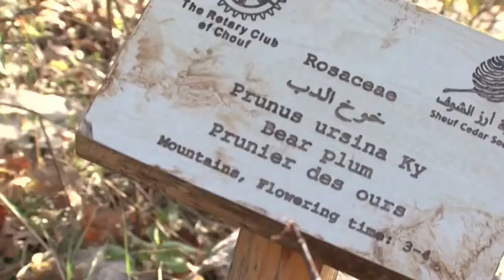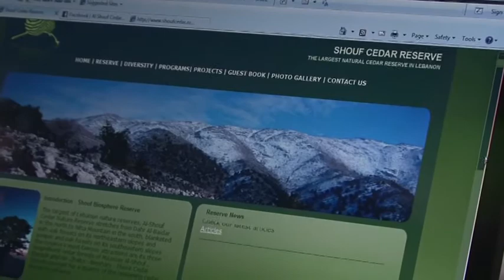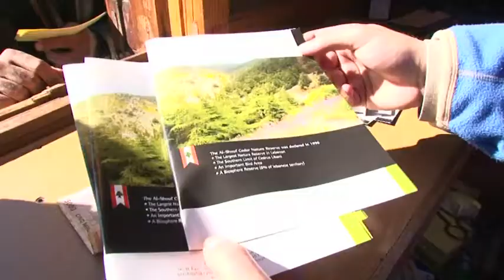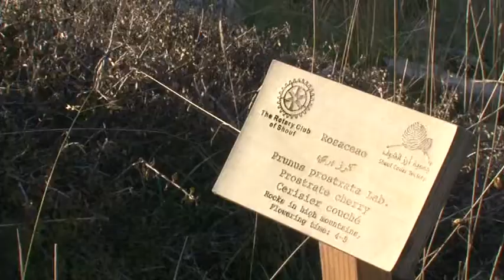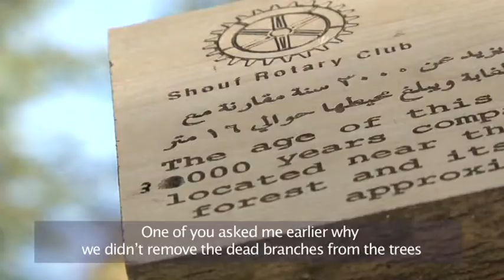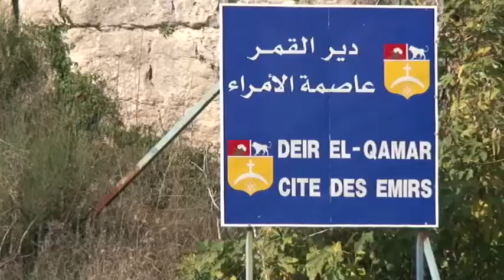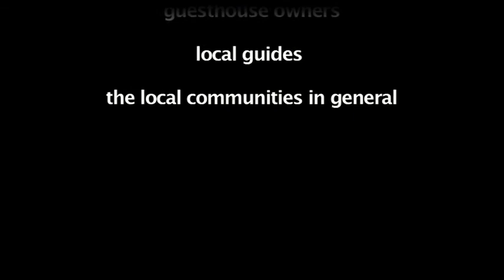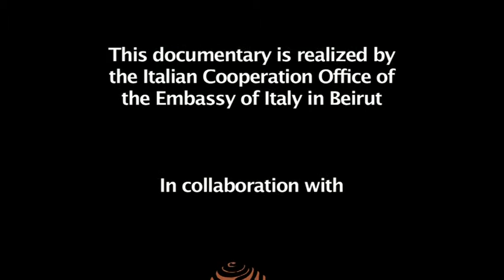Shouf Cedars Reserve Documentary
This is a nature documentary on the "Al Shouf Cedar Reserve" of Lebanon. The film explores the marvellous biodiversity of one of the biggest cedars area of the country, whose beauty has been described in some of the oldest documents of human history. The "Al Shouf Cedar Reserve" was declared BioSphere Reserve by UNESCO in 2005 and it includes more than 25% of all the remaining cedars of Lebanon. Produced by Raw-News in 2010.